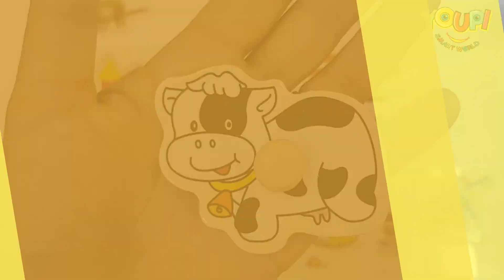Learn Names of Farm Animals and Their Sounds For Kids :) - Old Macdonald Had a Farm Song :)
Learn Names of Farm Animals and Their sounds. Enjoy "Old Macdonald Had a Farm" Song and Nursery Rhymes for children, Toddlers, and Preeschool Babies :) Youpi :)